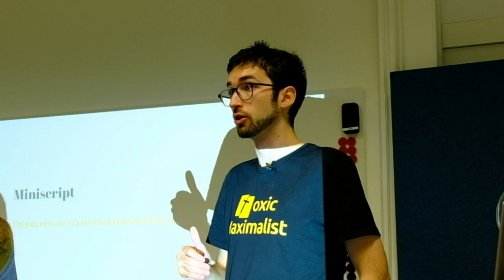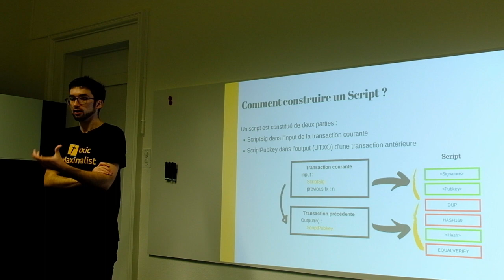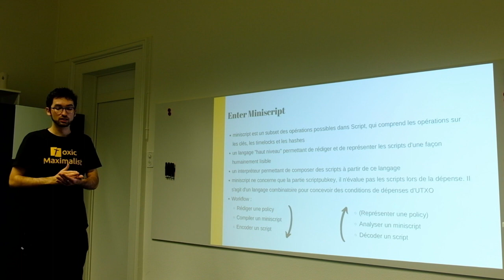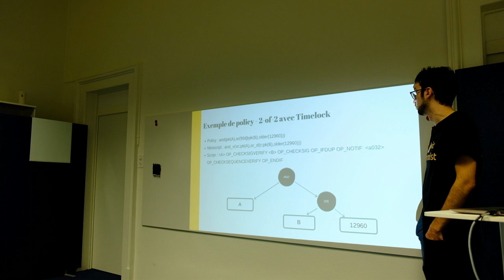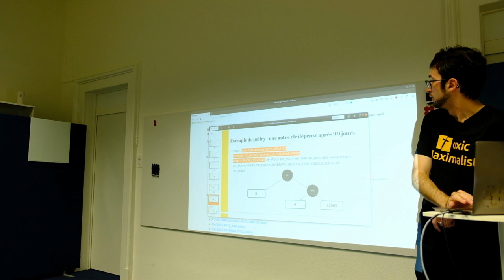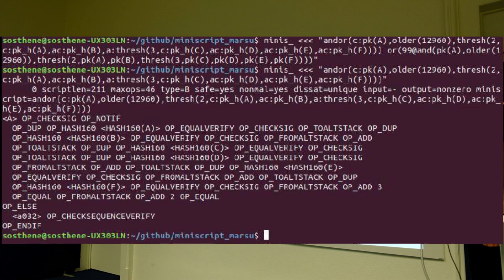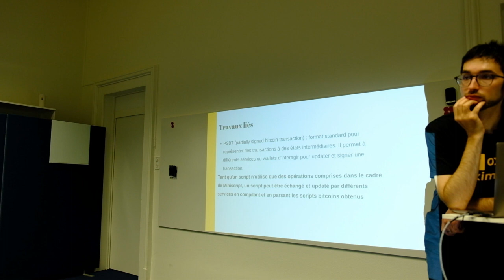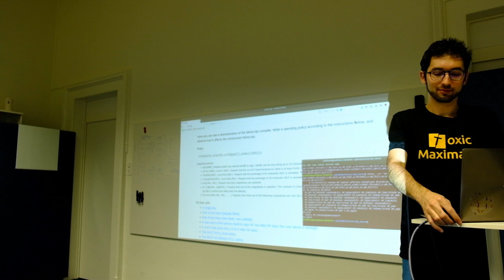BitcoinTech #1: Miniscript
Lors de ce meetup du 16 octobre 2019, nous accueillons Sosthène à Neuchatêl pour une présentation de Miniscript.

Remerciements :

Un grand merci à Sosthène pour cette présentation! Si vous souhaitez le contacter

Nos chaleureux remerciements s'adressent également au co-working de Neuchâtel pour la salle, et aux 3 associations qui soutiennent BitcoinTech!